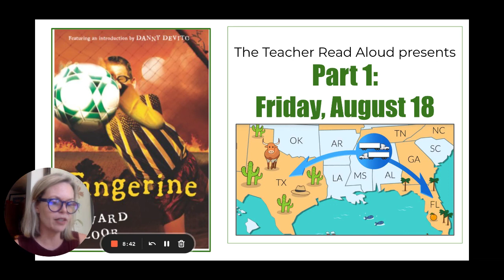Tangerine: Part 1: Friday, August 18